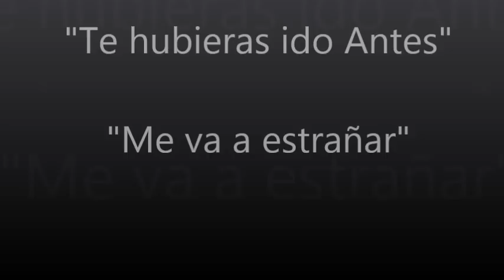Te hubieras ido antes, Me va a extrañar Julion Alvarez y su norteño Banda Ft Ricardo Montaner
Uno de los duetos que ha hechos Julion Alvarez y otro éxito mas a la carrera.